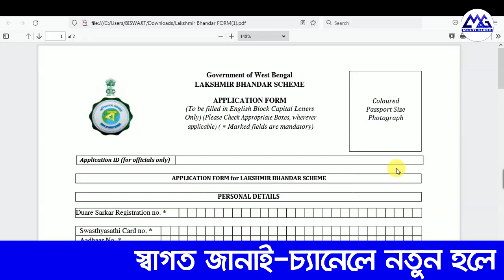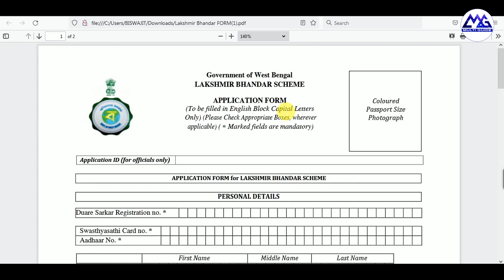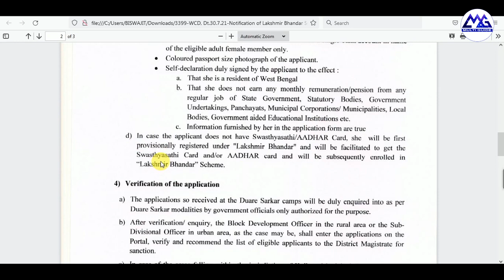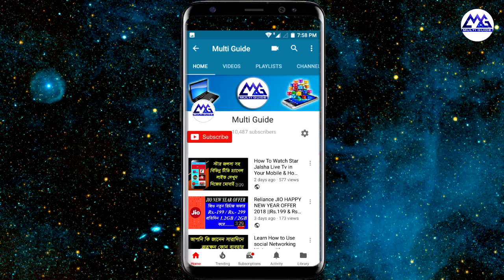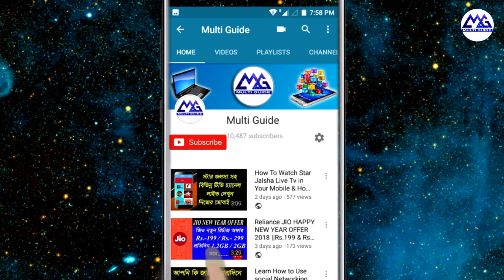Lakshmir Bhander Prakalpa Application With Out Swasthasathi Card & Aadhaar Card | Official Notice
Lakshmir Bhander Application
Lakshmir Bhandar Application Form Download Online
Lakshmir Bhandar Application Form Fill Up
How To Apply Lakshmir Bhandar Prakalpa in West Bengal
How To Apply Lakshmir Bhandar Scheme in WB
How To Download Lakshmir Vandar Application Form
Lakshmir Vandar Application Form Fill-up
Lakshmir Vandar Application Form Download Online
How To Apply Lakshmir Vandar Prakalpa in West Bengal
How To Apply Lakshmir Vandar Scheme in WB